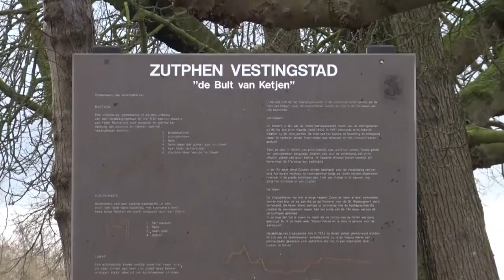Zutphen Vestingstad - 2016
Zutphen bezien vanaf de ijssel, met hoge waterstand, de haven, langs de vestingwerken, via de Martinetsingel, door de poort van de Drogenapstoren en terug via de Proosdijsteeg en Kerkhof naar de Walburgiskerk en 's Gravenhof.